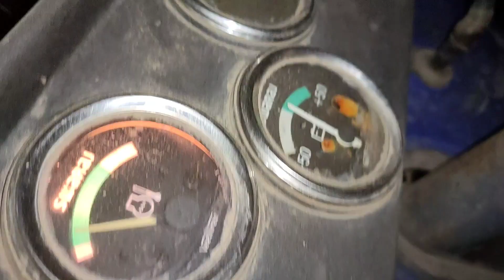चने की फसल कैसे निकाले पंजाब रेनफोर्स थ्रेशर मशीन से ||Reinforce thresher machine||Herbicide harvest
ur quries:
Punjab reinforce thresher machine
Punjab reinforce multicrop thresher machine
Chane ki fasal kaise nikale
harbhara harvesting
chane ki setting kaise kare
Punjab reinforce multicrop thresher me chane ki setting kare
New Punjab reinforce multicrop thresher 910
910 Punjab reinforce thresher